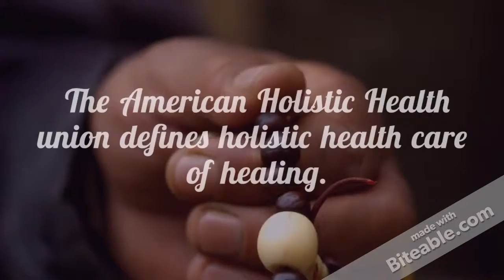Lepidolite Healing Necklace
Sign up for deals, promotions and holistic tips from Ayana Wellness! Lepidolite is a birthstone for the zodiac sign of libra. Lepidolite Healing Necklace is thought of as a stone of peace, helping to induce sleep and release negativity.